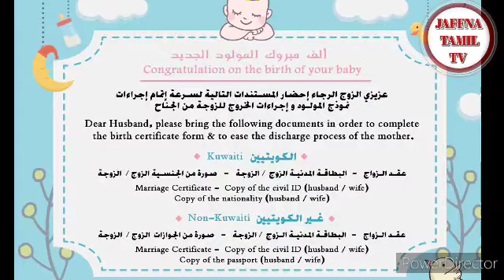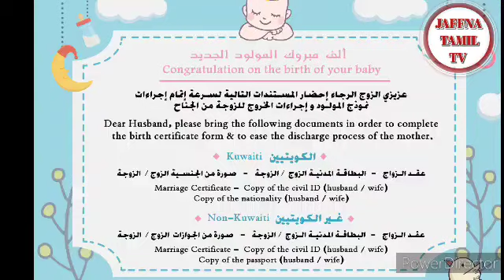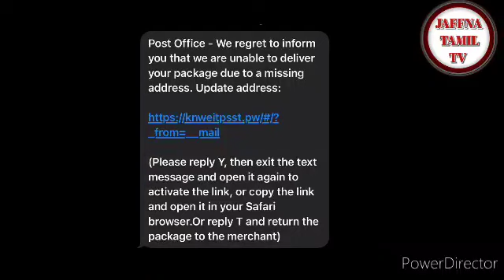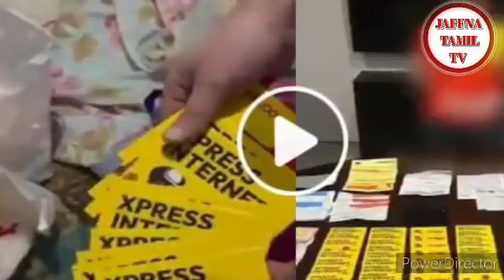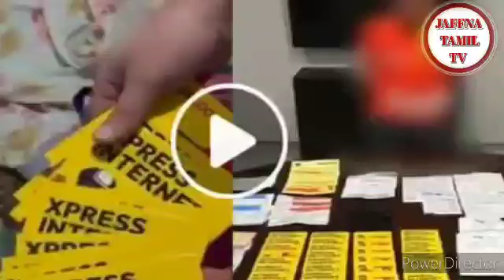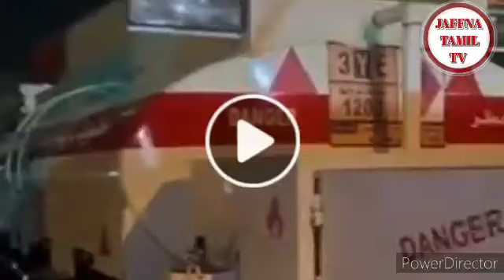Kuwait tamil | kuwait today | JAFFNA TAMIL TV | 21.10.2023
குவைத் நேற்று செய்தி